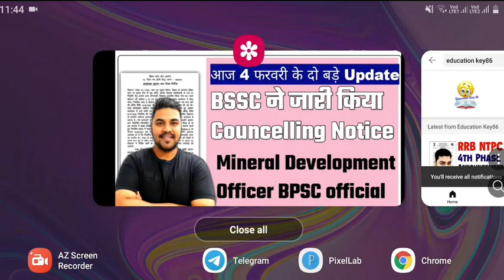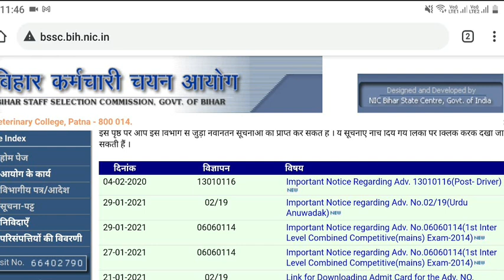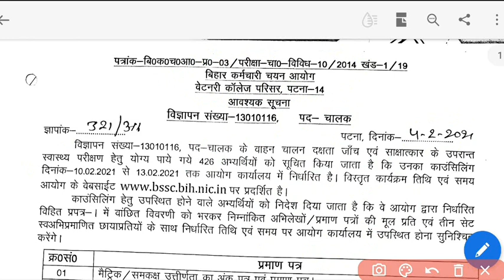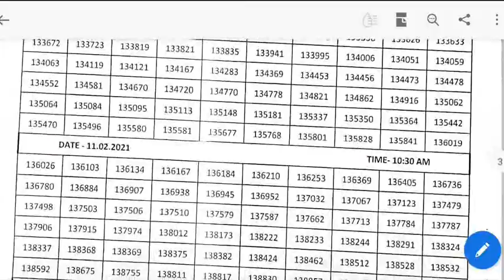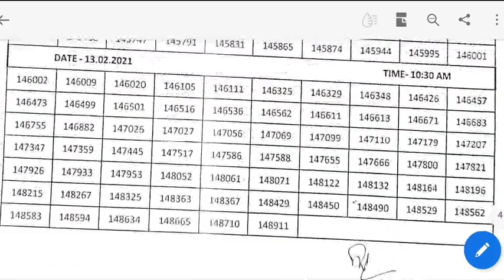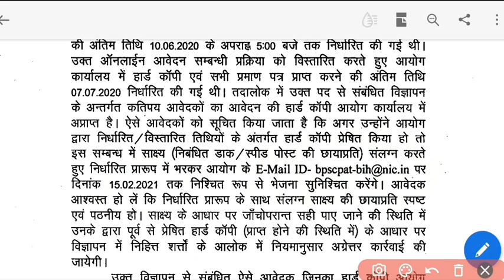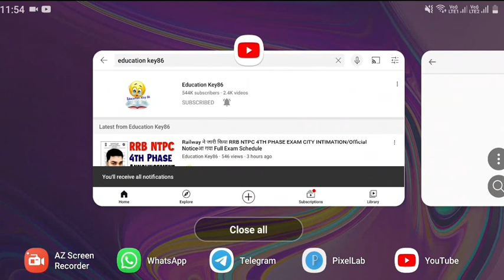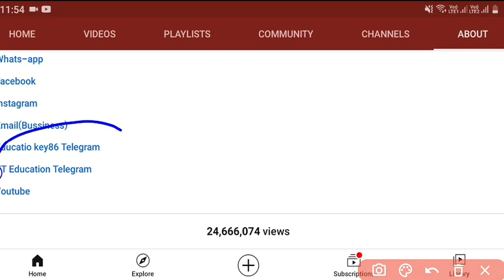BSSC DRIVER POST COUNCELLING DATE जारी किया|BSSC MEDICAL TEST |BPSC OFFICIAL NOTICE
BSSC DRIVER POST COUNCELLING DATE जारी किया |BPSC OFFICIAL NOTICE

Hello ! Students

 Important Notice-cum-Instruction: For Candidates whose Hard Copy has not been received under Mineral Development Officer (Written) Competitive Examination. (Advt. No. 05/2020)

:: List of Candidates (whose Hard Copy of application has not been received) and Prescribed Proforma for Proof of Submission of Hard Copy

:: List of Over Ages Candidates

:: List of Merged Applications

 Study Playlist Links:
Maths: